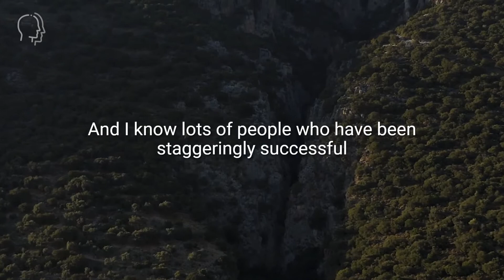THINK, SPEAK, WRITE = INDIVIDUAL SUPERPOWER with Dr. Jordan Peterson - It Will Give YOU Goosebumps..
An inspirational and profound speech on the realization of one's true self, and how one can find the paths they need to follow in life, from the philosopher Alan Watts.

"Really, the fundamental, ultimate mystery — the only thing you need to know to understand the deepest metaphysical secrets — is this: that for every outside there is an inside and for every inside there is an outside, and although they are different, they go together."